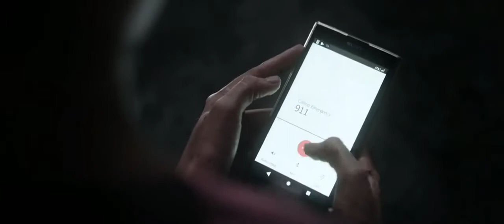Alligator attacks Haley(The Crawl movie scene)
Alligator attacks Haley scene... The crawl movie scene... The Crawl movie clip. The crawl movie horror scene/clip. Haley gets attacked scene. Bloody scene from Crawl movie... Blood spilling scene. Blood coming scene/clip. Horror scene/clip. Scary scene/clip.